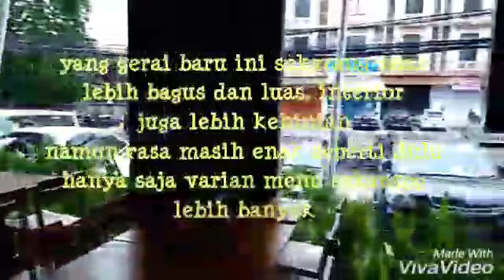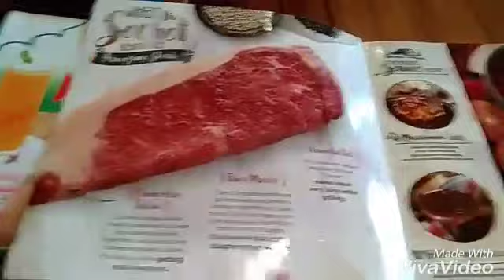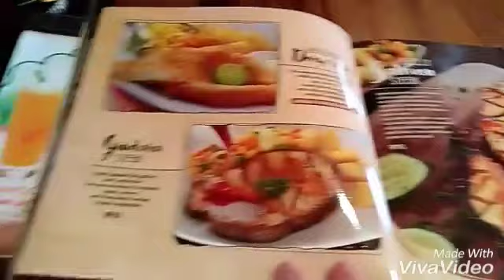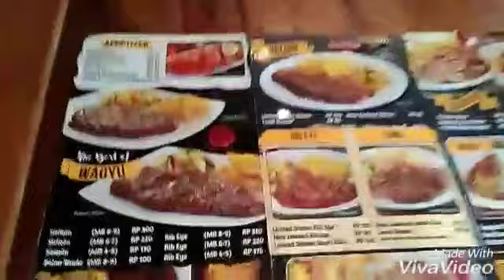ABUBA Steak Tebet - Culinary Engineer Series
Di Vlog 23 ini tentang salah satu Resto Steak favorite saya dan Istri jaman sebelum dan awal2 nikah, secara kantor Istri dulu di daerah Tebet juga, jadi ini nostalgia ceritanya..hehe..hanya saja sekarang gerainya sudah pindah di tempat baru yang lebih bagus dan luas, tapi masih di area Tebet juga, 5 menit dari gerai yang dulu..rasa masih enak seperti dulu namun varian menu lebih banyak sekarang